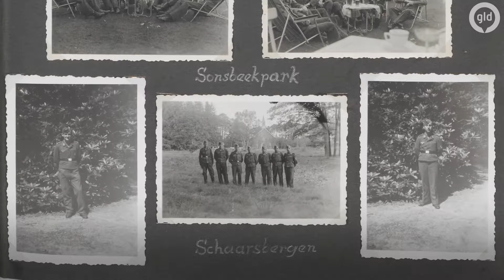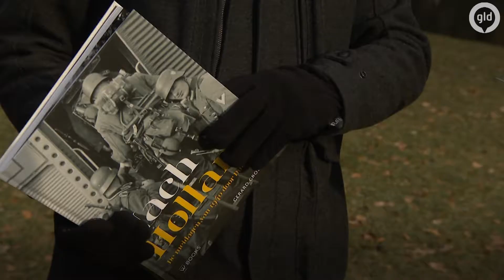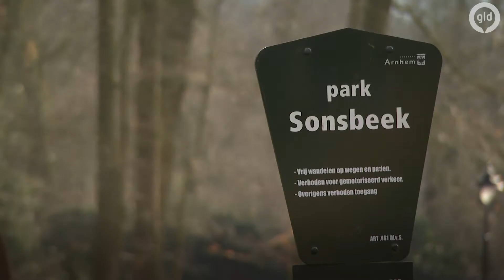'Toeristische' kiekjes van de bezetter | 26 maart 2018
Ze zouden deel uit maken van een historische gebeurtenis. Daarom werden de Duitsers aangespoord om zoveel mogelijk foto's te maken voor het thuisfront. Foto's die ons nu de gelegenheid geven om over de schouders van de Duitsers mee te kijken naar WOII.